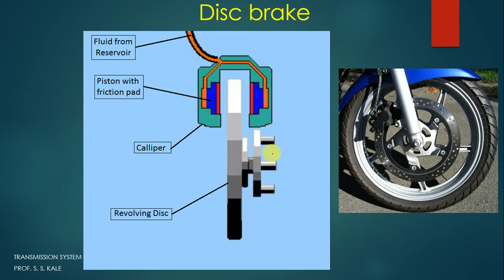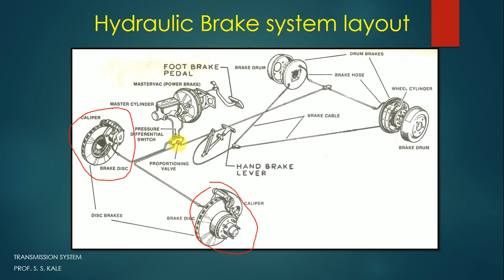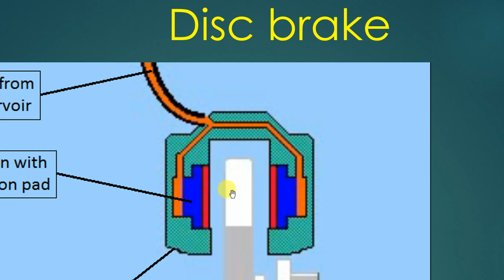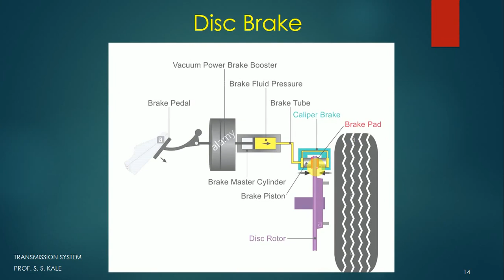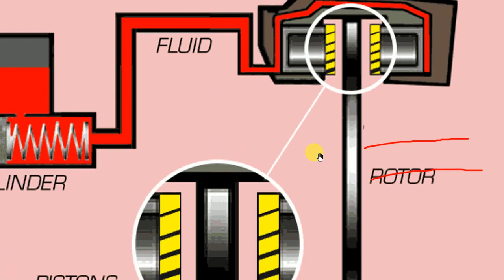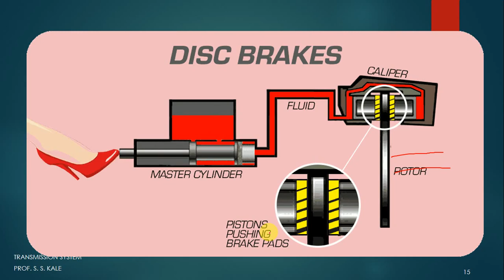Disc Brake working in Hindi